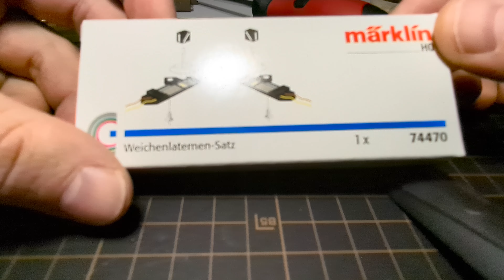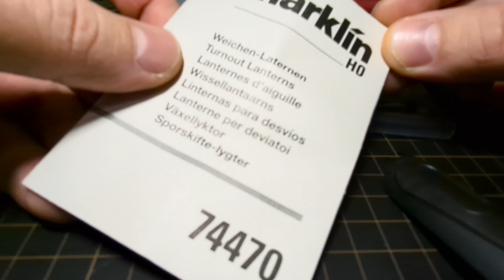Installing Marklin 74470 lantern to a Trix switching point. Russian / English.